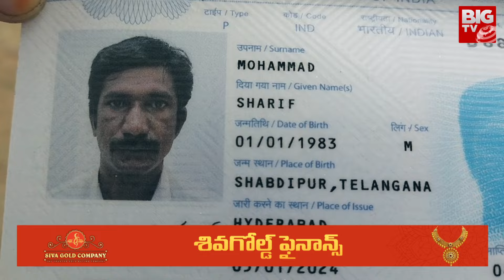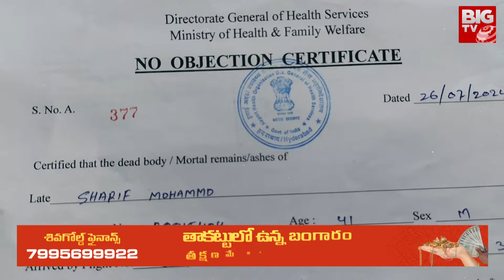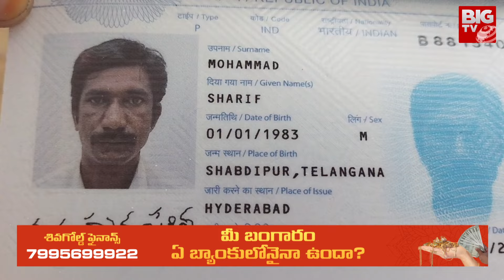Frauds In Gulf Countries : గల్ఫ్ దేశాల్లో తెలుగు బాధితులు..అసలు కథ ఇది | Agents Scams | BIG TV